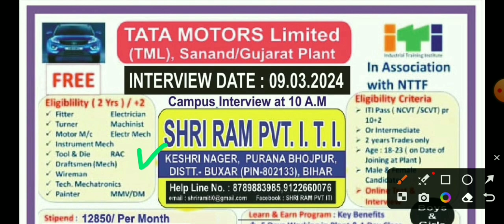TATA Motors कंपनी में बंपर भर्ती | Tata motors company job vacancy 2024